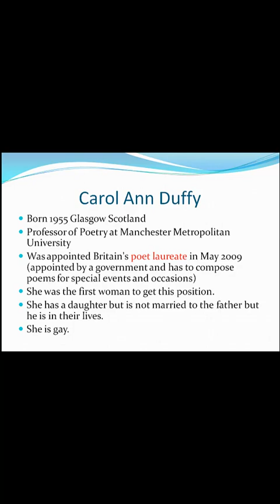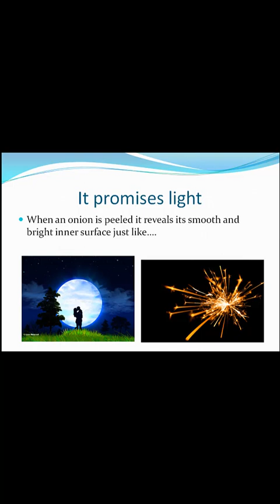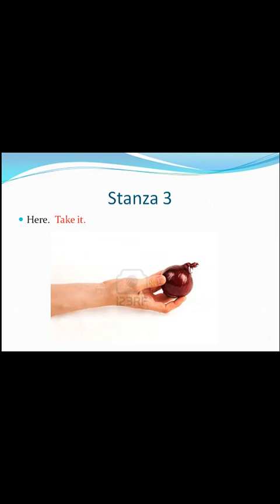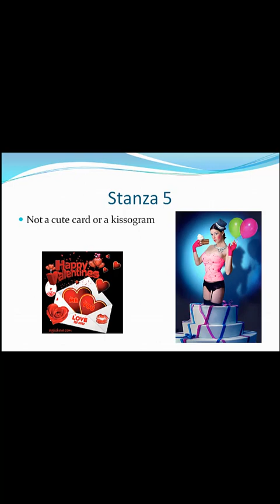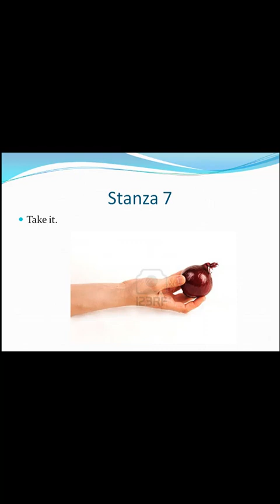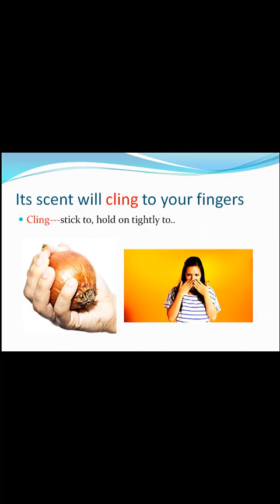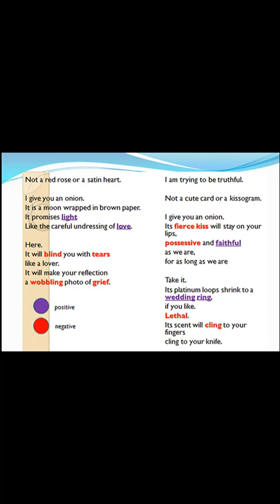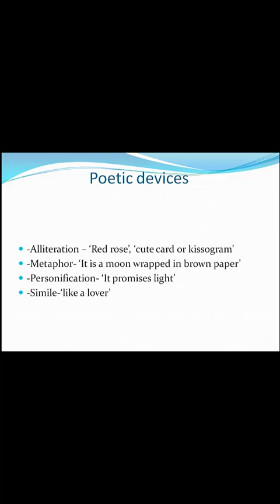Leaving Cert English - Poetry - Valentine.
Valentine poem by Carol Ann Duffy.